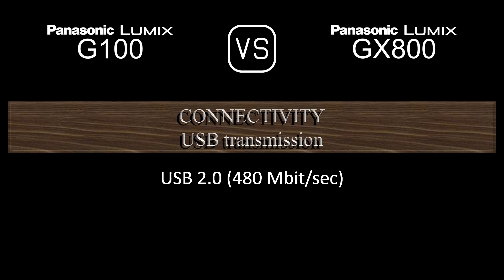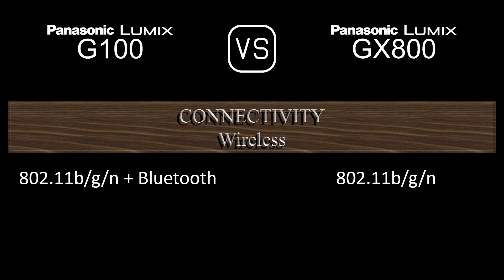Panasonic Lumix G100 vs. Panasonic Lumix GX800: A Comparison of Specifications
This video overviews the Panasonic Lumix G100 and the Panasonic Lumix GX800 in a parallel comparison of specifications.

00:24 LAUNCH
00:32 BODY
00:41 SENSOR
01:05 IMAGE
01:21 OPTICS & FOCUS
01:50 SCREEN
02:10 VIEWFINDER
02:26 PHOTOGRAPHY FEATURES
03:27 VIDEOGRAPHY FEATURES
03:43 STORAGE
03:47 CONNECTIVITY
04:16 PHYSICAL
04:36 MISC